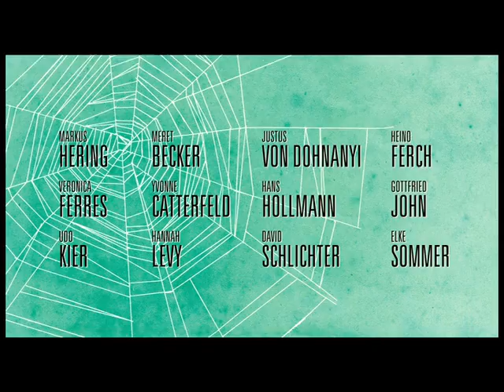DAS LEBEN IST ZU LANG - Teaser Trailer 1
Ab 26. August im Kino
Komödie, Deutschland 2010

Keine Krise ist so verhängnisvoll, überwältigend und ungerecht, wie die von Alfi Seliger (Markus Hering). Der jüdische Filmemacher, Hypochonder und Familienvater steckt bis zum Hals in Problemen: seine pubertierenden Kinder Romy (Hannah Levy) und Alain (David Schlichter) finden ihn lächerlich, seine Ehefrau Helena (Meret Becker) wäre froh, sie fände ihn nur lächerlich, seine Bank geht insolvent und sein neues Filmprojekt stößt nur schwer auf Gegenliebe. Alfi gerät immer tiefer in ein Netz von Verschwörungen. Natasha (Veronica Ferres), die spielwütige Gattin des Produzentenmoguls (Hans Hollmann) stellt ihm genauso nach, wie der einstige deutsche Weltschauspieler Georg Maria Stahl (Gottfried John). Aus Freund wird Feind, aus Hoffnung wird Paranoia und als ihm selbst sein Psychiater (Udo Kier) rät, seinem Leben ein Ende zu machen, versucht Alfi Seliger einen theatralischen Abgang.
Aber wie es sich für einen geborenen „Nebbich", einen liebenswerten Versager, gehört, misslingt ihm selbst das -- er überlebt sein Koma und erwacht nur scheinbar in seinem alten Leben...

Buch & Regie: Dani Levy
Produzentin: Manuela Stehr

In den Hauptrollen:
Markus Hering
Meret Becker
Veronica Ferres
Hannah Levy
David Schlichter
Yvonne Catterfeld
Gottfried John
Hans Hollmann
Justus von Dohnányi
Heino Ferch
Elke Sommer
Udo Kier
Kurt Krömer
Steffen Groth